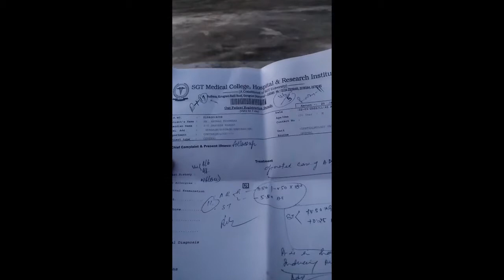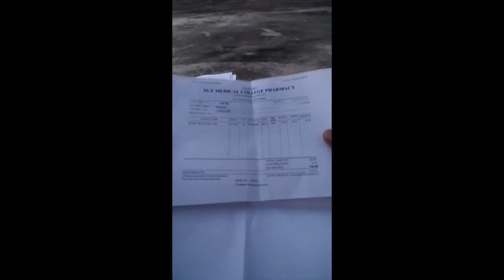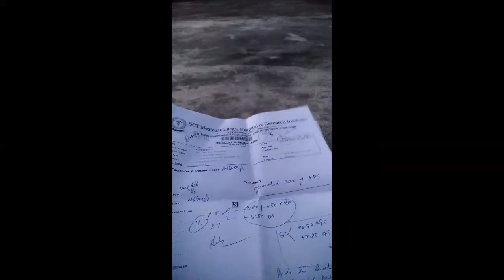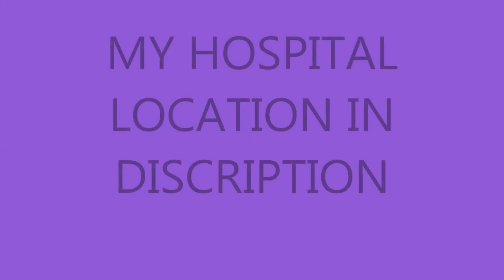इस हॉस्पिटल में मेरा squint तिरछापन का इलाज हुआ था part-2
मैंने अपना इलाज इसी हॉस्पिटल से कराया है आप भी यहां पर करा सकते हैं बिल्कुल सस्ता स्क्विंट ही नहीं बल्कि हर चीज का इलाज संभव है इस हॉस्पिटल में बिल्कुल सस्ता।
इस हॉस्पिटल का लोकेशन का लिंक डाल दिया है आप चेक कर ले।

अगर आप मुझे खुशी से   कुछ पैसे देना चाहते हैं तो
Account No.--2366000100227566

Name-- Anurag kushwaha

Strabismus is a condition that causes the eyes to look in different directions. Learn how our Pediatric Ophthalmology Center treats eye conditions including strabismus

Strabismus is caused by a lack of coordination between the eyes and they become misaligned as a result. In children, this misalignment can cause the brain to favor one eye over the other. If this continues, the eye that the brain ignores will begin to lose its ability to see. This loss of vision is called amblyopia, and it is frequently associated with strabismus. Fortunately, doctors have developed a surgical technique that can correct strabismus. Watch the video to learn about the different forms of the strabismus and how we treat them.

Hospital location -- SGT UNIVERSITY
Gurgaon-Badli Road Chandu, Budhera, Gurugram, Haryana 122505